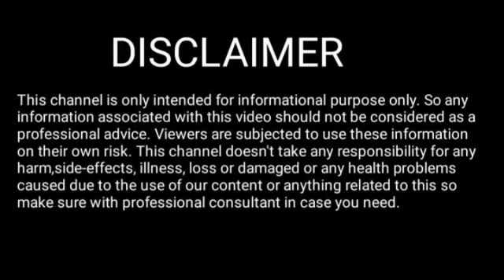Rakhi fol 18 May 2023 || Assamese Rashifal 18 May 2023 || 18 May 2023 Rakhi fol Today 2023